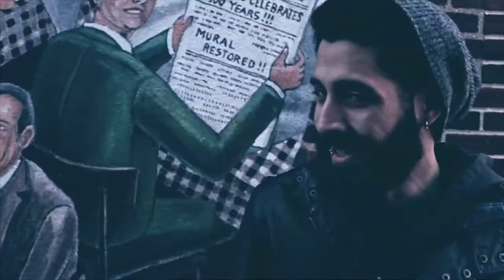More Days Like This #64 - The Greatest Moment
Song #64

The Greatest Moment

Footage by Philip Duchatellier Jr.